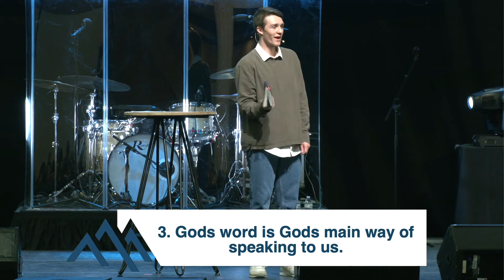CRWC22 - Jacob King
Crossroads Winter Conference 2022 - Sunday, Session 3 | Jacob King